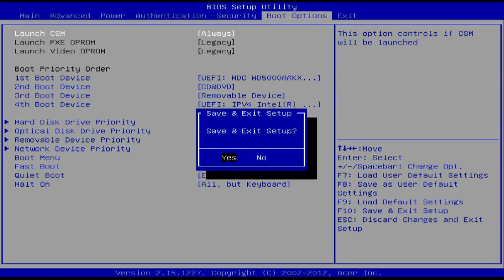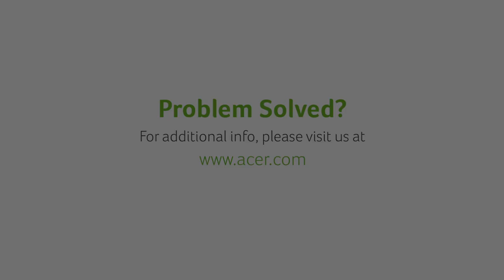Windows 8 Desktops - How to Disable Secure Boot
This video will you how to disable Secure Boot in Windows 8.